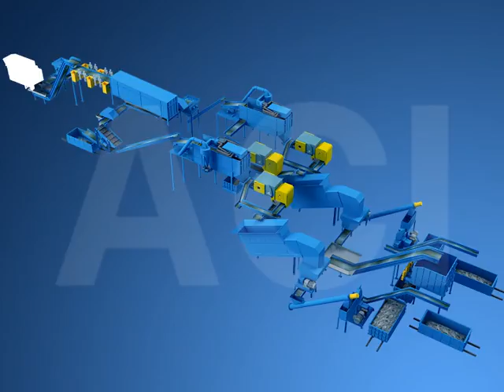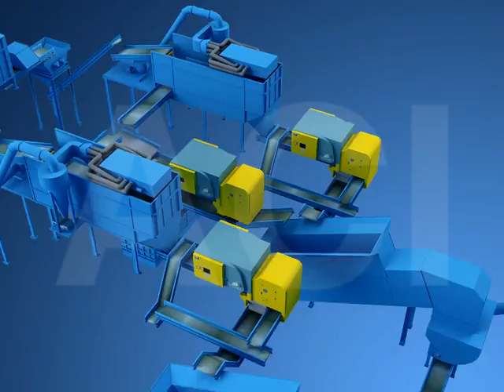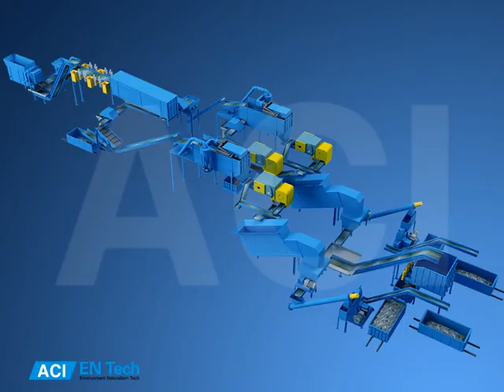ACI MBT 공정 시스템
ACI 가 개발한 비중발리스틱을 이용한 MBT 프로세스 시스템